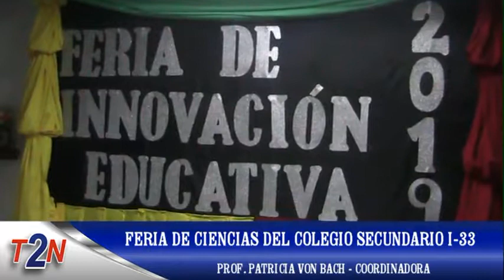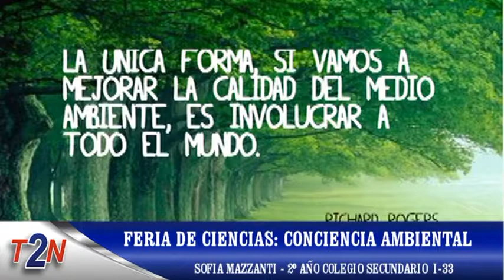19 de Agosto - Feria de Ciencias del Colegio Secundario I-33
Prof. Patricia Von Bach - Coordinadora
Sofia Mazzanti - 2º Año: Conciencia Ambiental
Lic. Nidia Graciela Maidana - Rectora